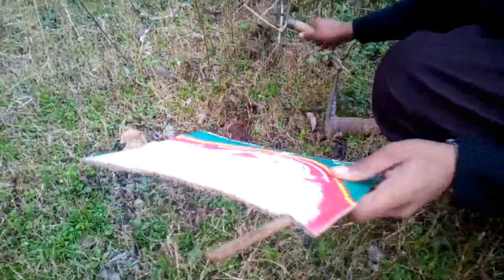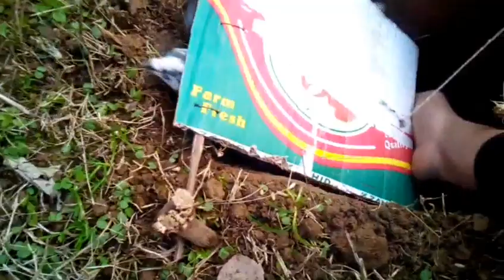Easy Bird Trap using blue pipe cardboard and a tow orange 🍊 fruit